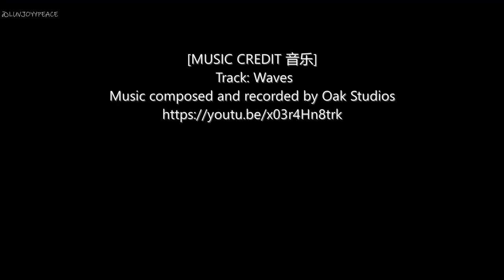Deconstructed milo for lactose intolerant folks 自创美禄适合乳糖不耐受者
Singapore Milo contains milk powder which has lactose.
This deconstructed milo is suitable for lactose intolerant individuals.

新加坡售卖的美禄含有奶粉（乳糖），这个结构分解自创美禄适合乳糖不耐受者使用。

Ingredients 材料
Dutch processed cocoa powder 荷兰工艺可可粉
Sugar 砂糖
Lactose free milk 无乳糖牛奶
Malt extract 麦芽粉

[🎹Music Credit🎹]